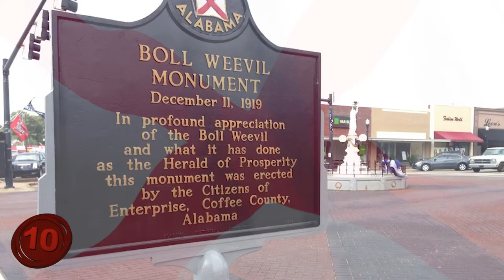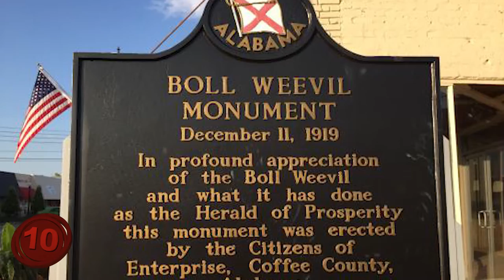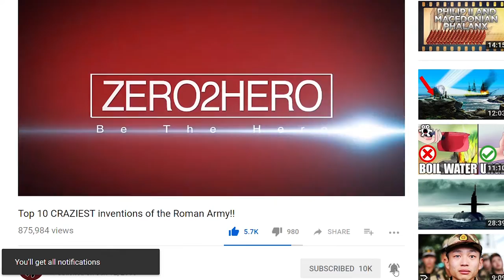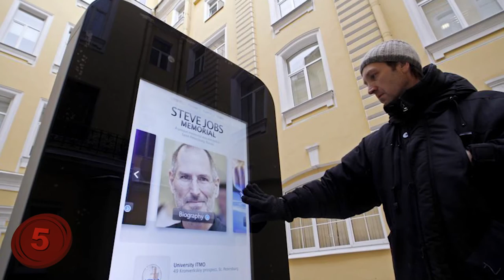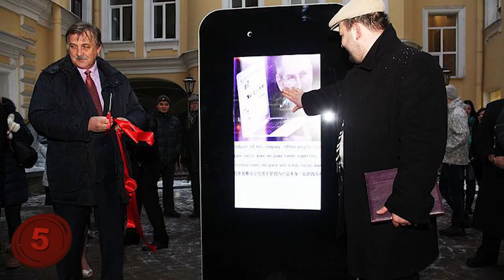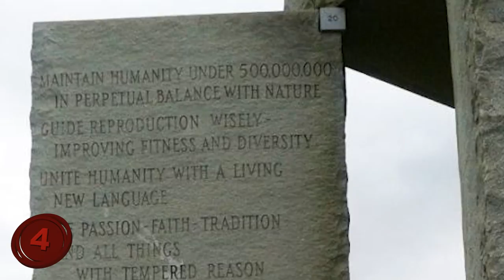Top 10 Strangest Monuments In the World!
Number 10: Boll Weevil Monument.
So, let's kick things off with a very odd monument that you'll find in Enterprise, Alabama. These good people had the idea to make a statue in their town. Nothing wrong with that, right? Lots of towns do it. But, if you head to Enterprise and see what they made, you might be a little confused. For this monument isn't one of a great leader of their town, or a great figure of history. Oh no, this is something much different. This is a statue of a woman holding a Boll Weevil over her head.
Random? A little bit, but apparently, this actually has some significance to the town. Allow me to explain. In the year 1919, when the statue was born, Enterprise, Alabama was comprised of mostly farmers, and one of things that they had to deal with a lot was...Boll Weevils.
In fact, they dealt with them so much that they had to completely change their agricultural ways, and started planting and growing peanuts. Turns out, this was a good thing, as it brought a lot of wealth to the town. So they're honoring the Boll Weevil's for helping them change their ways. Including naming them in a statement on the statue:
“In profound appreciation of the Boll Weevil and what it has done as the herald of prosperity, this monument is erected by the citizens of Enterprise.”
Number 9: Carhenge.
When you think about legendary monuments that are across the world, you no doubt eventually come to the one and only Stonehenge. This monument is a wonder in and of itself, and you can't help but wonder how it got made. But, as the United States often does, they like to make their own versions of things, and so, they decided to make their own monument called Carhenge. No, this is not a joke.
It was built in the 1980's by a man who wanted to honor his father, who owned land in Alliance, Nebraska. Every car you see here is pretty much from the 1950's and 1960's, so in a way, it's a tribute to classic cars. But what is easily the most impressive thing about Carhenge is the logistics of it. For it's not called Carhenge because it "resembles" Stonehenge in some ways. It's called that because the creator went to extreme lengths to make sure that every single car used in the monument was perfectly placed to match Stonehenge. Seriously, it's a near perfect replica, the only real difference is one has stones, and one uses cars.
The monument is still out there in Nebraska, so don't be afraid to go and see it.
Number 8: Floralis Generica.
If you want to see a more natural monument, then you may want to head down to Buenos Aries, Argentina. For there, you will see a massive monument of a flower that is both very intricate, and a bit strange when you think about it.
But before we talk about this monument, take a moment to like this video and join the Zero2Hero community by clicking on the buttons below!
First and foremost, it was the people of Buenos Aries that designed this flower monument, and then paid for it, and then it was "awarded" to them as a gift by the city. So that makes you wonder, "What other options were there for a monument in the city?"
But that's still not the strange part technically. For what's weird is that the flower monument actually opens and closes every single day. At its peak, its 170 feet tall, and outstretched it's 105 feet wide. That's a really big flower. Not to mention heavy, it's 18 tons, which is interesting since part of it is made of aluminum.
Either way though, this is one monument that will catch your eye, and likely make you scratch your head.
Number 7: Enema Monument.
No, I'm not joking about this monument either. This is indeed a statue built in honor of the medical practice known as an enema. If you don't know what that is...look it up on your own. I refuse to describe it to you here.
Anyway, you can find this...uh...unique monument in Russia, specifically Zheleznovodsk, in front of the Mashuk-Akva Term Spa. And if you're thinking (and hoping) that this is a very basic and simple statue, then I'm sorry, but it's not. For in fact, this monument is made of bronze, and weighs 800 pounds, as well as being over 5 feet tall.
So that begs the question, "Why does this thing exist?" Well, the key here is the location, which as I noted, is in front of a spa. A spa that just so happens to use enemas as a treatment for various health conditions that patients come in with. In fact, they actually have banners that say things like, “Let’s beat constipation and sloppiness with enemas.” …Because of course of it does.